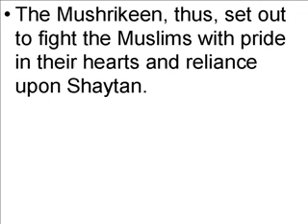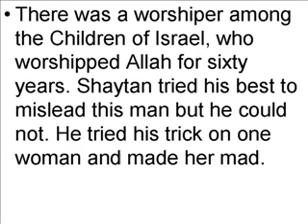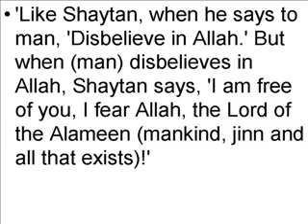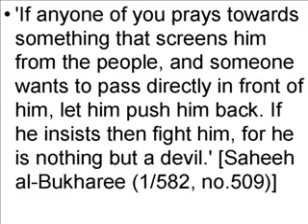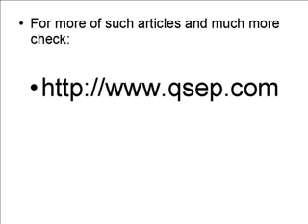he makes false promises - know your enemy shaytaan - 17/19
this video deals with:

"Shaytaan makes false promises and arouses high hopes"

id=266